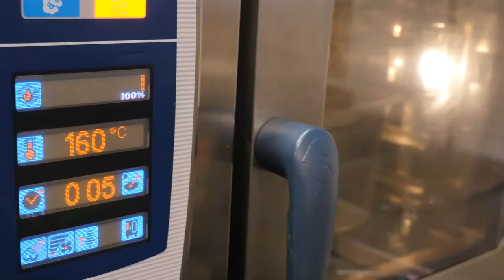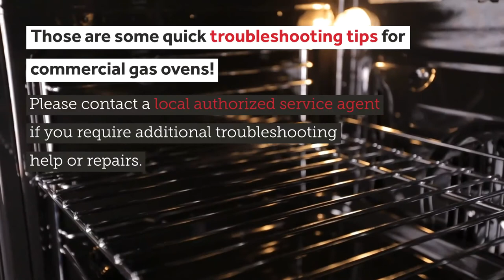Commercial Gas Oven Troubleshooting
Get quick troubleshooting help for commercial gas ovens and ranges. Whether there is pilot problems, low heat, no power or uneven cooking, these tips will help you diagnose what’s wrong with your unit quickly.

For more help troubleshooting a commercial gas and electric fryers, check out the full guide on the Parts Town Blog

Parts Town has real OEM commercial gas oven parts to help maintain and repair your unit. With the most in-stock parts on the planet, you can get what you need when you need it. If you need new commercial oven parts for a specific piece of equipment, visit us today at partstown.com.